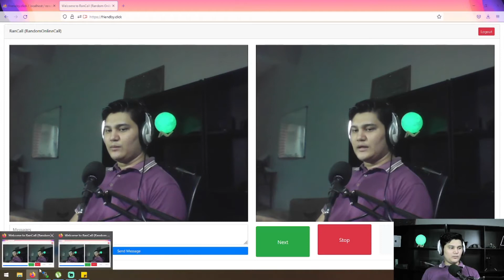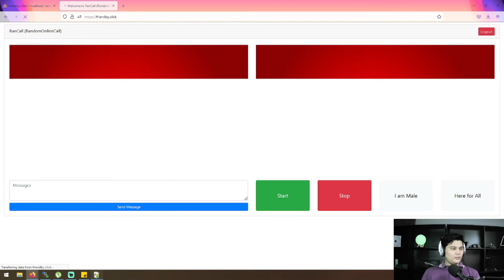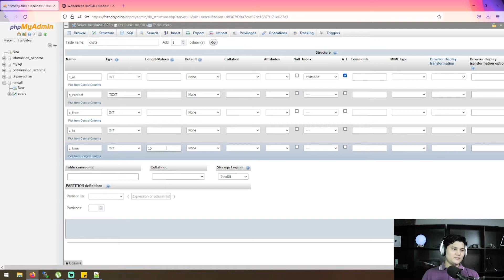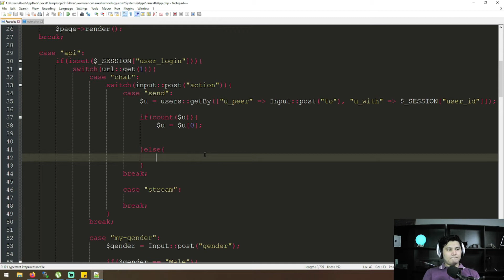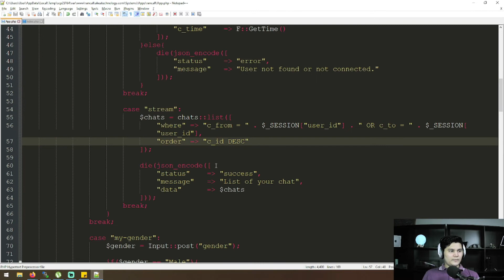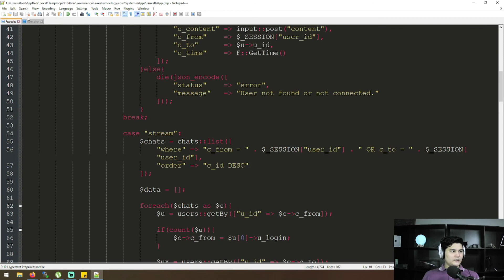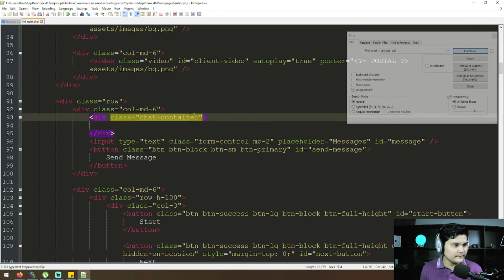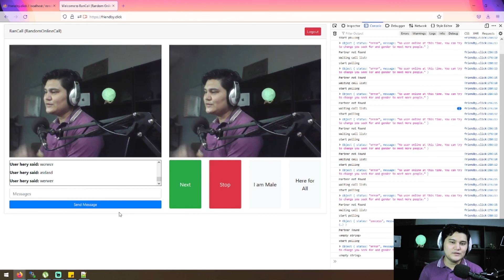Clone OmeTv Final Series - Online Video Call & Live Chat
Dalam siri ini (siri yang betul-betul akhir) saya kongsikan macam mana nak gunakan JS Polling (time out loop) untuk buat live chat. JS Polling bukanlah the best practice untuk live chat (real time), tetapi ini hanyalah sekadar konsep asas utuk difahami.

Saya letakkan projek penuh ini dalah github untuk rujukan anda semua. Jika terdapat sebarang masalah atau pertanyaan boleh terus hubungi saya!

Anda boleh support saya dengan membuat sumbangan!
Here my bitcoin address: 3E5o4TzWkeF44fAEMDBEdvknDNsYAjhu6L